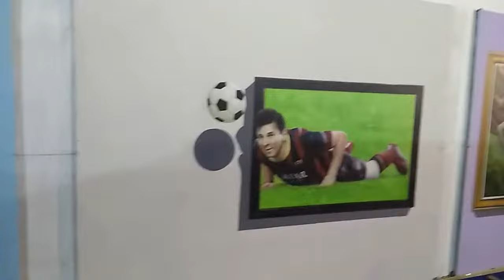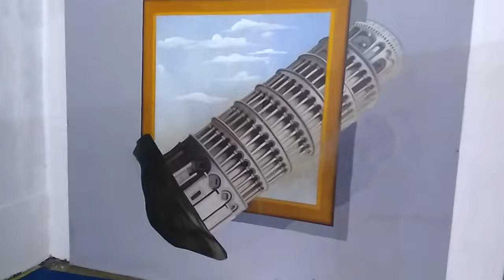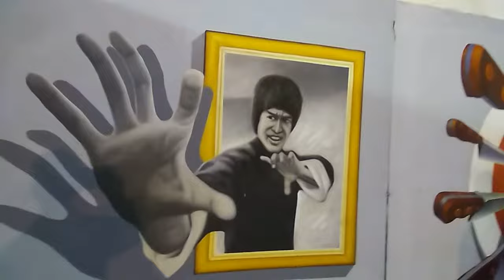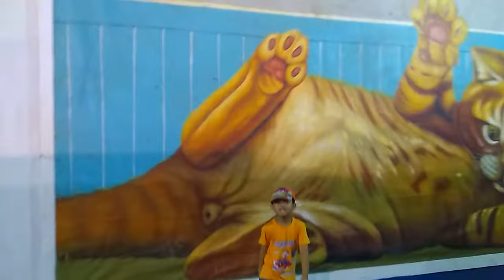3D Paintings- Mumbaikars weekend Selfi point at Airoli Navi Mumbai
3 Dimensional paintings exhibition at Airoli Sector 19th Opposite to Euro School, Navi Mumbai (From June 15th 2018 to next 30 or 40 days)